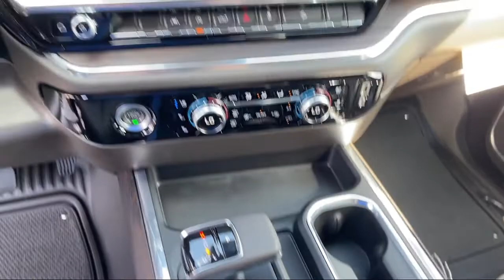2022 GMC Sierra 1500 SLT Crew Cab McAllen Brownsville Harlingen Port Isabel Weslaco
2022 GMC Sierra 1500 SLT Crew Cab Stock Number: G22599 Vin:1GTUUDED6NZ625868.